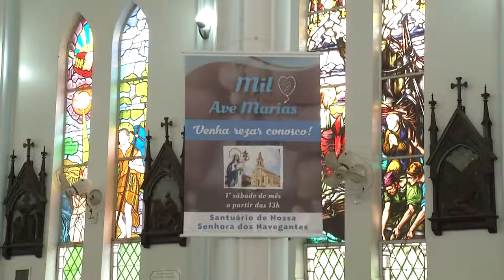Panorama | TVE - Boletim - Organização festa de navegantes - 28/11/18